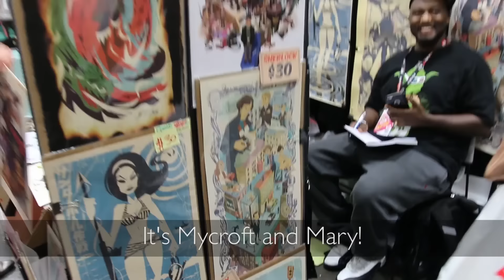Mark Gatiss And Amanda Abbington At Comic Con | Sherlock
Here's what happened when Mark and Amanda went undercover at Comic-Con. Did you spot them?